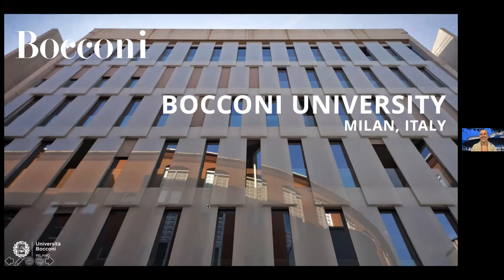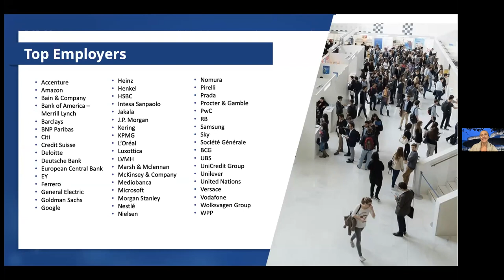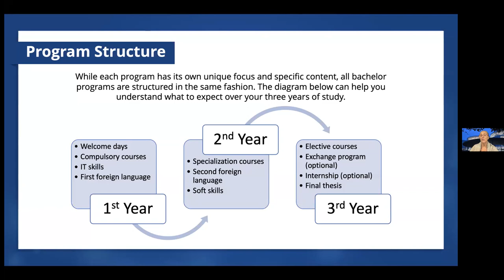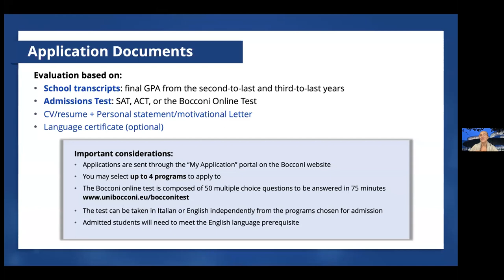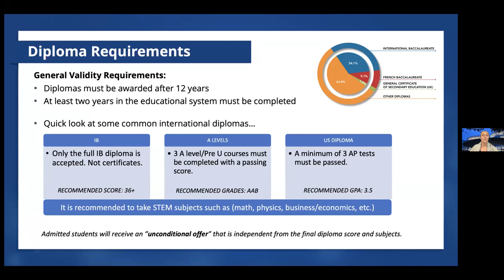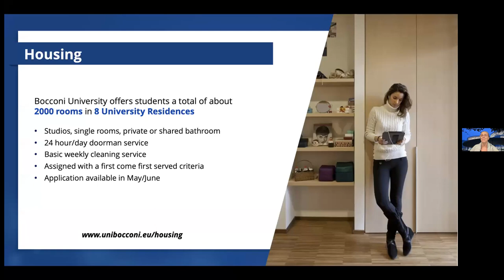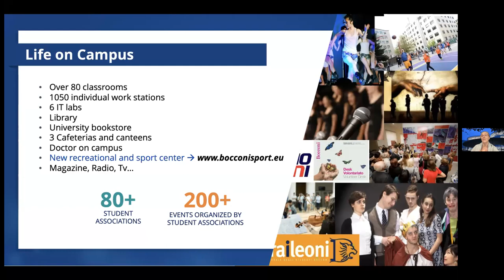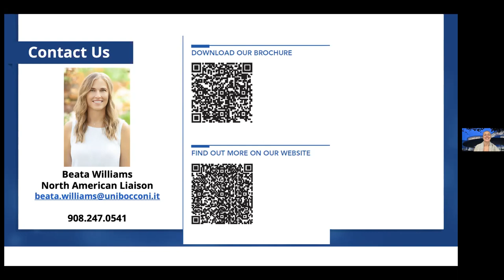Studying at Bocconi University in Milan, Italy!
Gain your competitive advantage as an undergraduate student with an immersive international educational and practical experience at Bocconi University in Milan, Italy. (Bonus: Fluency in the Italian language is not a pre-requisite for these programs at Bocconi!)

Bocconi is an international university located in the cosmopolitan city of Milan, and they offer eight Bachelor of Science programs taught entirely in the English language. If you are looking for an experience that will broaden your horizons, watch this webinar to find out more about the programs and the undergraduate experience at Bocconi.

This webinar is hosted by Beata Williams, North American Liaison in the Guidance and Recruitment Office at Bocconi University. Prior to joining Bocconi, she worked as an independent admissions consultant, coaching students through the undergraduate and graduate admissions process. She thoroughly understands the admissions process and has extensive experience working with domestic and international students.

Don't miss the next member webinar! Keep an eye out for all event announcements on the NSHSS Events